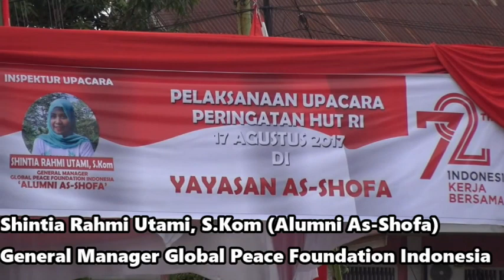General Manager Global Peace Foundation Indonesia Memberikan Pengalaman dan testimoni As-Shofa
Pengalaman SD Sorang General Manager Global Peace Foundation Indonesia.
Dia kembali menceritakannya kepada adik adiknya sebagai motivasi yang menginspirasi bagi adik adiknya.
Luar biasa pengalaman bicara didepan pemimpin pemimpin didunia tidak membuat dia grogi, tapi ketika berbicara didepan    guru gurunya rasa grogi itu muncul